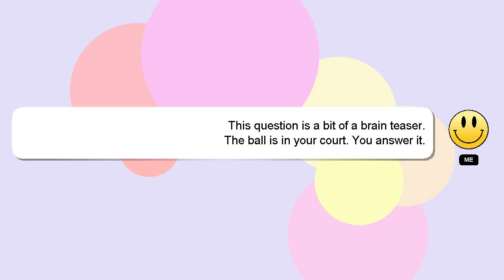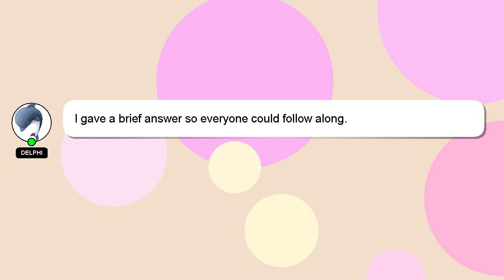How to check if a motor is bad with multimeter?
A brief presentation of myself, Welcome, I'm Delphi. Let me help you get the answers you need to your questions. - How to check if a motor is bad with multimeter?

*2 What we are experimenting :*